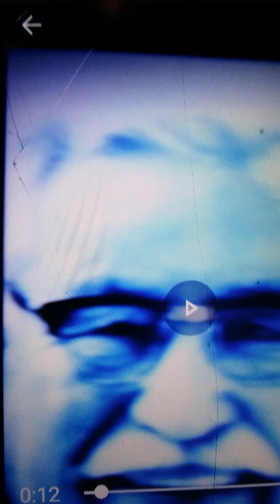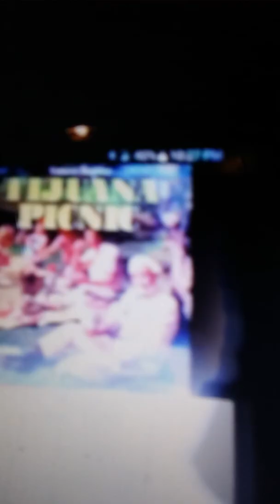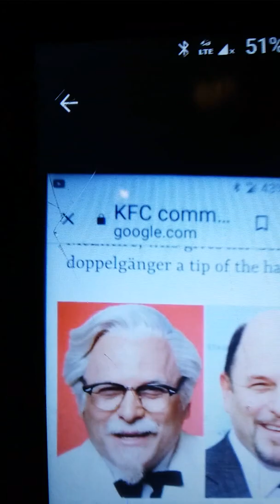Character background: Colonel Sanders